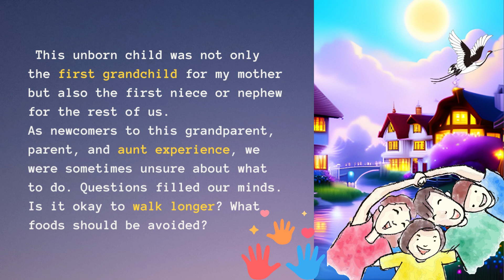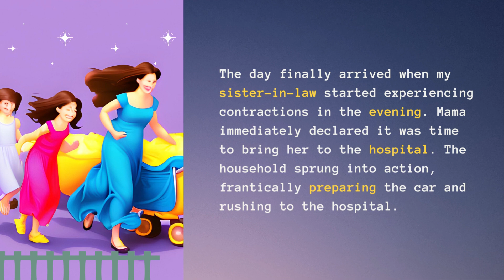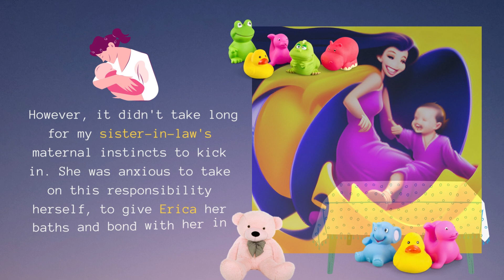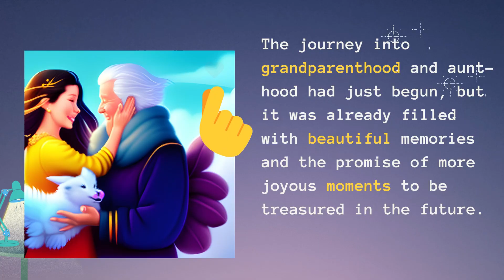The Gift of Erica🌟💕 Experience the Heartwarming Journey of Grandmotherhood and Aunthood! ❤️✨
👵👩‍❤️‍👩 Join us in this enchanting tale as a mother becomes a grandmother for the first time, offering boundless love and guidance. Meanwhile, her daughter embraces the role of an aunt, adding an extra layer of joy to their family's journey. 🎉💖

🤱 Watch as they navigate the challenges of parenting, weaving a tapestry of love, support, and cherished memories. Witness the precious moments, from bath time to milestones, as they shape the life of little Erica. 🌈👶

✨ Discover the profound impact of their wisdom and affection, guiding Erica toward a great future. Experience the multigenerational bond, an unbreakable thread that forms the fabric of their lives. 🌺🌟

👀 Don't miss out on this heartwarming story of family, love, and the power of grandmotherhood and aunt-hood. 🎥💕

Grandmother
Auntie
English short stories
bedtime stories